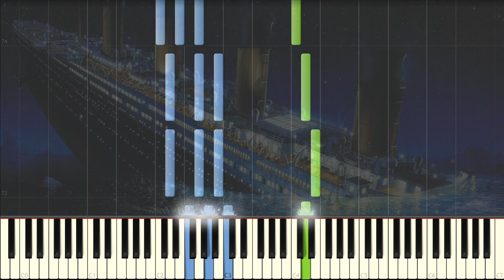Celine Dion『My Heart Will Go On』Piano Tutorial